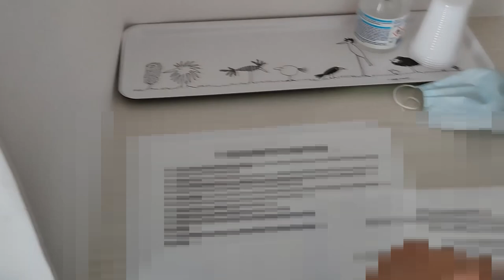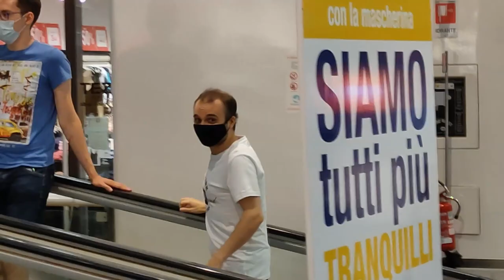HO INCONTRATO NYKK3 in SICILIA!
Quest'Estate è stata molto diversa dagli anni scorsi. Ho visitato molti posti, tra cui la Sicilia e ho incontrato diversi amici del web, tra cui @NYKK3 . Buona visione!

Ho registrato il video con:
► Realme SuperZoom X3
► Insta One X2

Un ringraziamento speciale all'abbonato Lucia Papa.